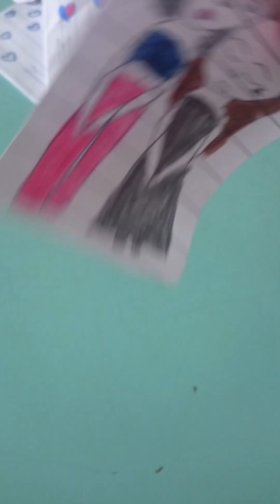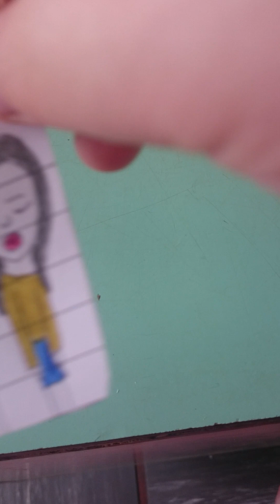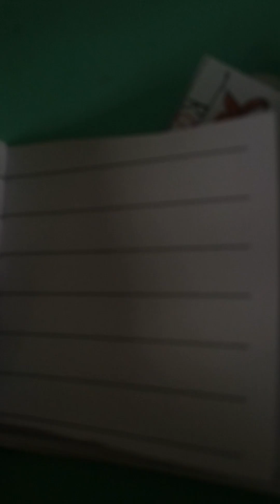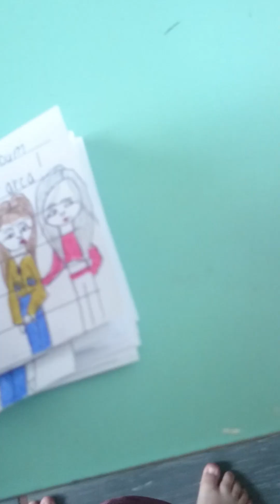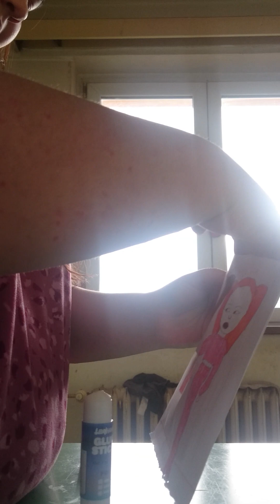Rozbalování Blackpink Jenlisa Blind Bagu 😀😊❤❤❤ Napište mi do com jestli chcete i part 2 Chaesoo